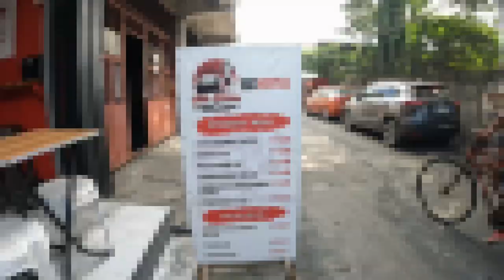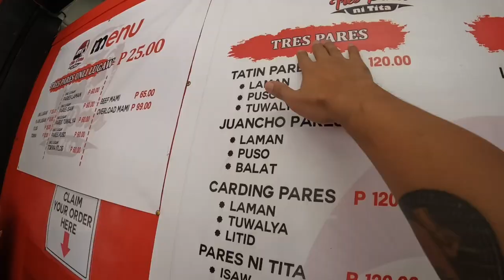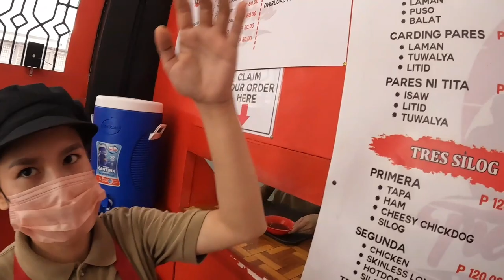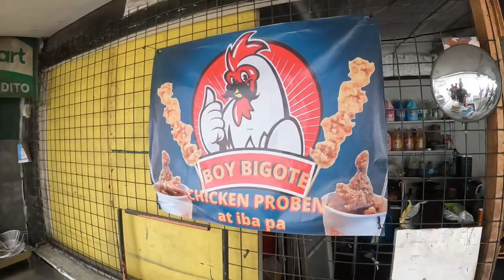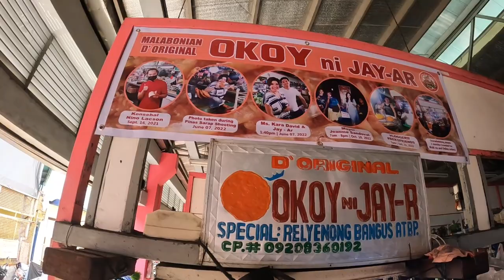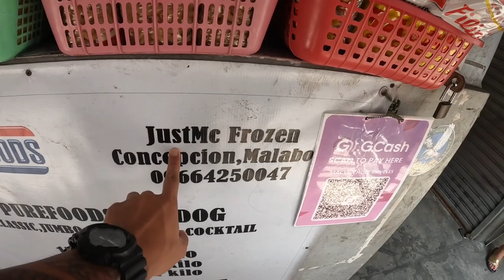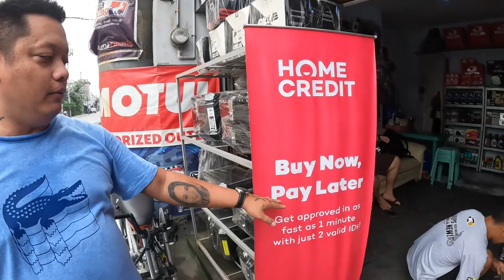PAUWI NG CALACA PERO FOOD TRIP MUNA | Louie TV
Tres pares ni tita